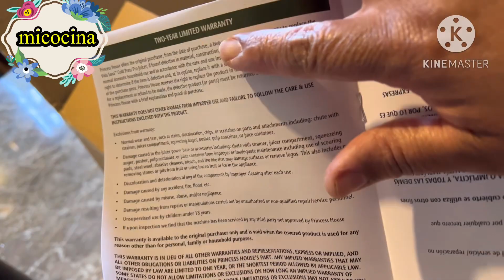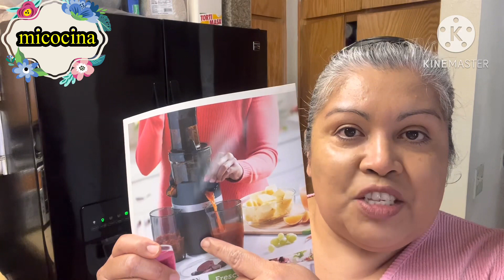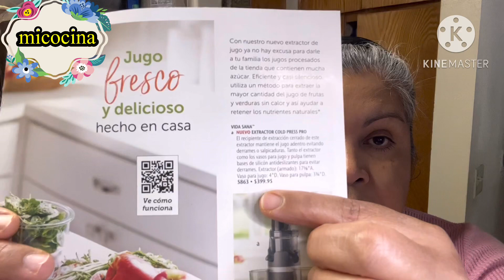PRINCESS HOUSE VS POWER JUCER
Aqui estamos con Uds comparando estos dos extractores de super potencia
dejanos saver Ti que opinas de este video Tu cual escojerias ?
  Creo que los dos tienen sus ventajas y desventajas pero al final Tu eres quien decide 🤷🏻‍♀️❤️❤️